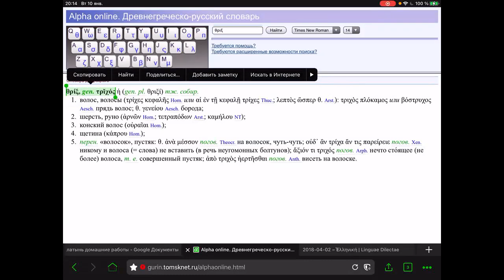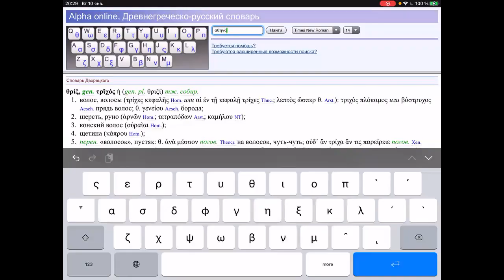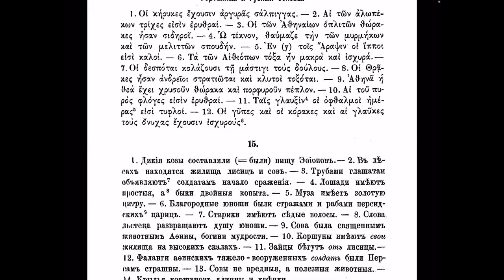Черный XV (III склонение на гортанные и губные основы)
Просто по инерции указал номер банковской карты. Знаю, что вы ничего не пошлете.